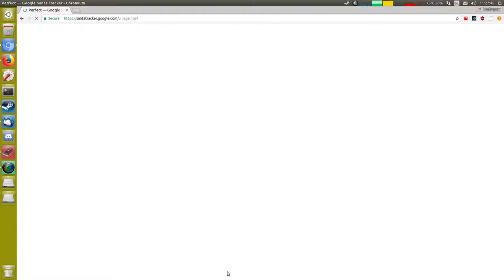Google Santa Tracker 11th December 2017